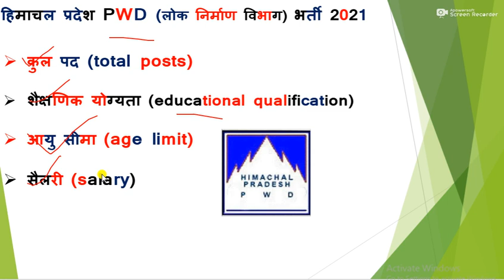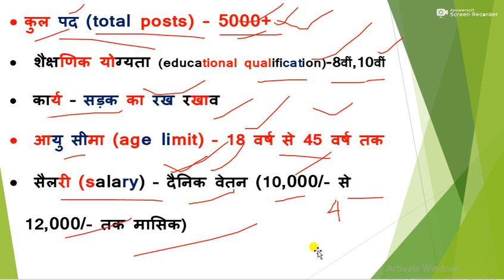HP PWD Recruitment 2021 || हिमाचल प्रदेश PWD विभाग में पहली बार सीधी भर्ती || HP Govt Jobs 2021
खुशखबरी हिमाचल प्रदेश के सभी युवाओं के लिए ,इस दिन से.